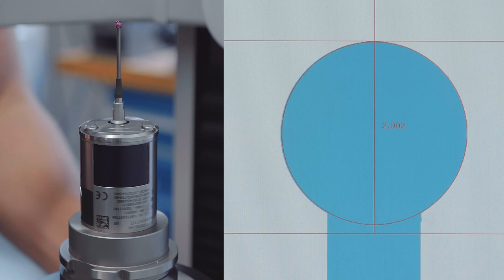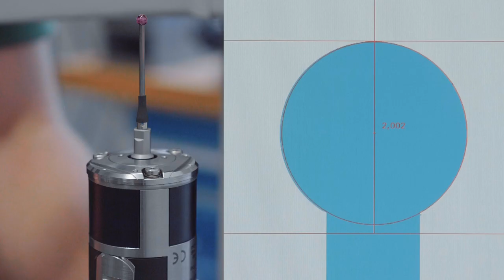Rundlaufeinstellung beim Werkstück-Tastsystem TS 460 | DE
Das Werkstück-Tastsystem TS 460 mit Justierplattform (ab ID 1178530-xx) kann mechanisch sehr einfach eingestellt werden. Der Rundlauffehler kann so z.B. nach einem Taststiftwechsel minimiert werden. Wie die Rundlaufeinstellung beim TS 460 vorgenommen werden kann, erklären wir Schritt für Schritt in diesem HEIDENHAIN HowTo.

Einige wichtige Infos:
• Tastsysteme von HEIDENHAIN sind ab Werk so justiert, dass in der
  Regel eine elektronische Zentrierung ausreicht.
• Der Rundlauf für Tastsysteme sollte mechanisch auf ±3 µm eingestellt
  werden, wenn es über die NC nicht möglich ist.
• Taststifte von HEIDENHAIN werden in der Regel mit einer Sollbruchstelle
  ausgeliefert. Das Tastsystem bleibt nach einer Kollision mit dem Stift daher
  meistens unbeschädigt.
• Der Rundlauf kann auch mithilfe einer Messuhr oder einer anderen
  Vorrichtung eingestellt werden.
• Das für die Einstellung notwendige Werkzeug ist im Lieferumfang des TS
  460 enthalten.